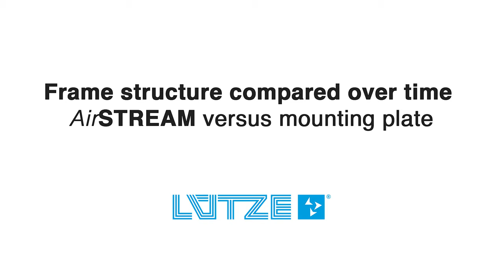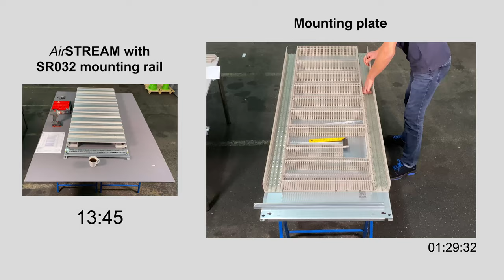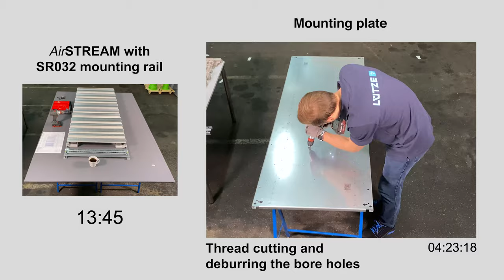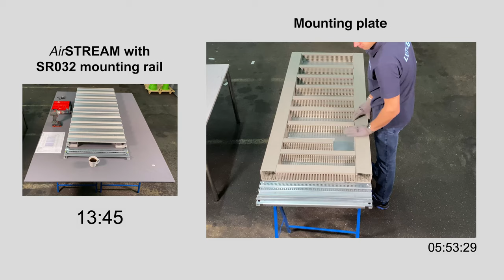AirSTREAM vs. Mounting Plate Comparison Installation Time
In addition to the significant extension to the lifecycle of all installed components, an AirSTREAM frame needs 30% less space than a traditional mounting plate.

With the mounting rail SR032 it is possible for customers to build a frame on site in the factory halls on their own, easily and quickly. The system is simple, and has an intelligent design based on a standardized grid that allows all bars that are used to attach the components to be mounted steplessly without the need for prior measuring and adjustments.

As a result, users save a lot of time during final assembly on site compared to the mounting plate. The mounting rail system is designed as a modular system and allows an unprecedented level of flexibility when configuring control cabinets. For instance, entire fields in the middle of the frame can be left free for subsequent configuration or retrofitting.